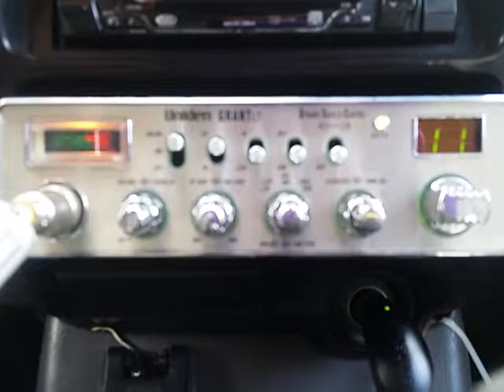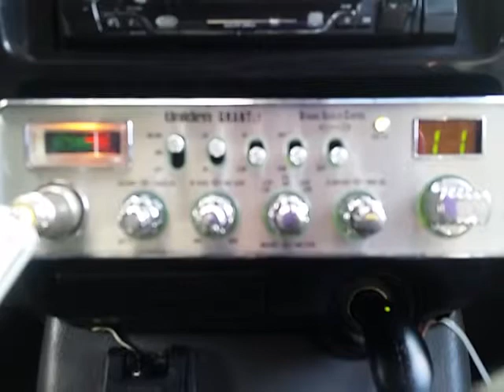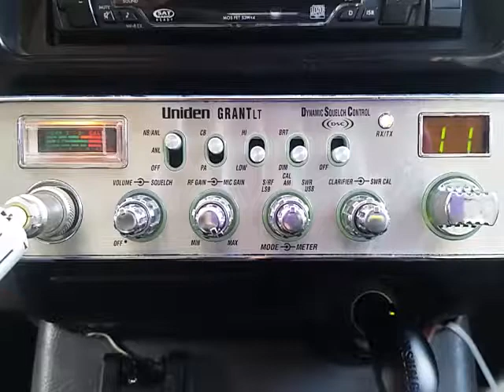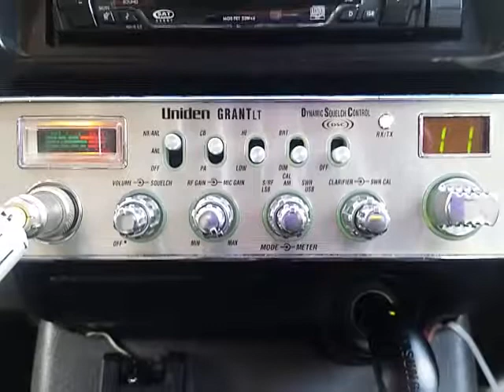05-26-2017 ModSqd 918CA MermaidCA SuperStarCA 815CA 151AL 526IN HollowPtCA